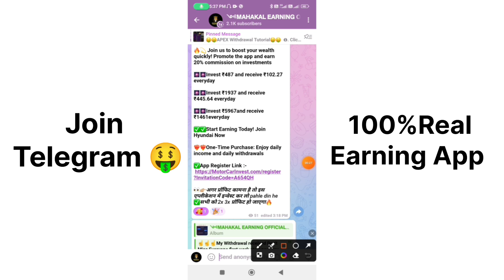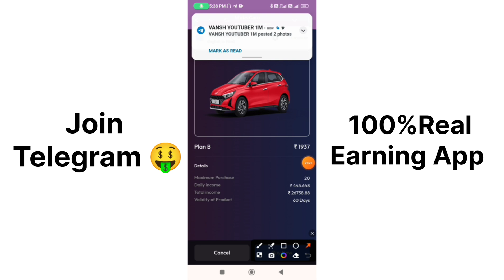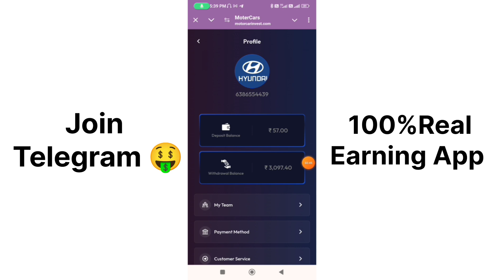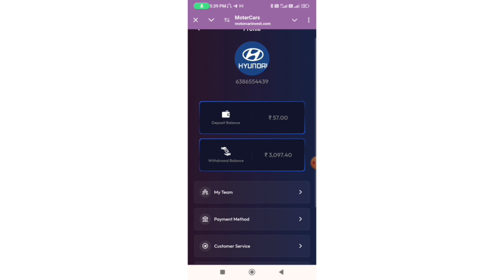hyundai earning App| hyundai earning app payment proof today|hyundai app real or fake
hyundai app payment proof
 hyundai app real
 hyundai app withdrawal proof
 hyundai app kab tak chalega
 hyundai app kya hai
 hyundai app withdrawal
 hyundai app download kaise kare
 hyundai app minimum withdrawal
 hyundai app minimum recharge
 hyundai app real hai ya fake
 hyundai app earning app how to earn money
hyundai app how to put withdrawal money
hyundai app how to change password
hyundai app how to change bank account
hyundai app Withdrawal Problem solve
hyundai app today new update
hyundai app how to download
hyundai app how to contact customer
hyundai app how to earn
hyundai kab tak chalega
हुंडई ऐप पेमेंट प्रूफ
हुंडई ऐप असली
हुंडई ऐप निकासी प्रूफ
हुंडई ऐप कब तक चलेगा
हुंडई ऐप क्या है
हुंडई ऐप निकासी
हुंडई ऐप डाउनलोड कैसे करें
हुंडई ऐप न्यूनतम निकासी
हुंडई ऐप न्यूनतम रिचार्ज
हुंडई ऐप असली है या नकली
हुंडई ऐप अर्निंग ऐप से पैसे कैसे कमाएँ
हुंडई ऐप निकासी का पैसा कैसे डालें
हुंडई ऐप पासवर्ड कैसे बदलें
हुंडई ऐप बैंक अकाउंट कैसे बदलें
हुंडई ऐप निकासी समस्या का समाधान
हुंडई ऐप आज नया अपडेट
हुंडई ऐप कैसे डाउनलोड करें
हुंडई ऐप कैसे कमाएँ
हुंडई कब तक चलेगा